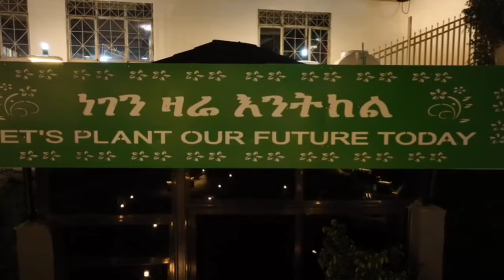ውብ አዲስ አራዳ፣አዲስ ጽጌሬዳ::አራት ኪሎ ተኳኩሎ፣ ሰባ ደረጃ ተሻሽሎ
ውብ አዲስ አራዳ፣
አዲስ ጽጌሬዳ::

አራት ኪሎ ተኳኩሎ፣ ሰባ ደረጃ ተሻሽሎ